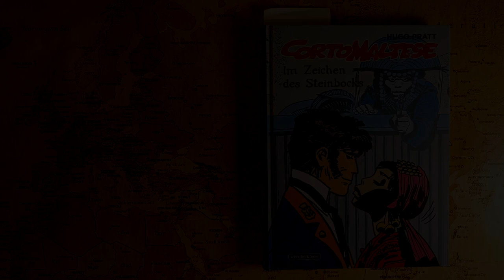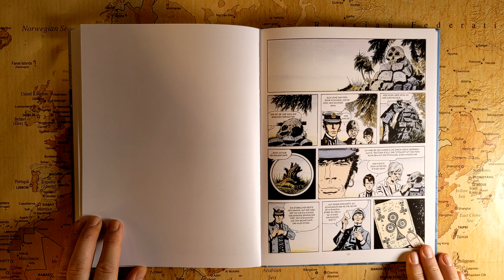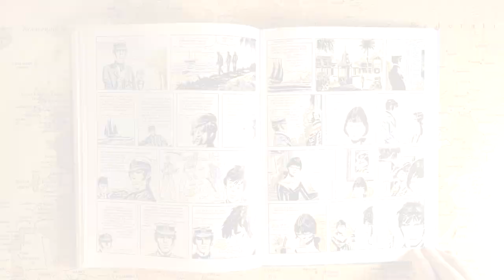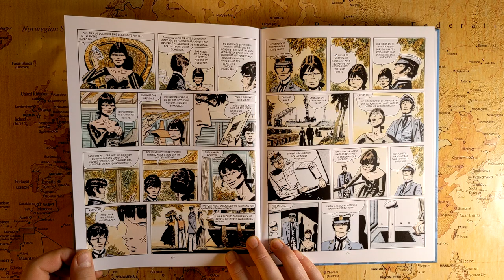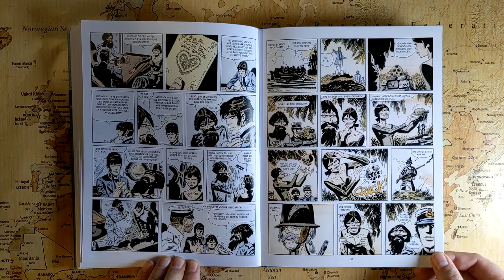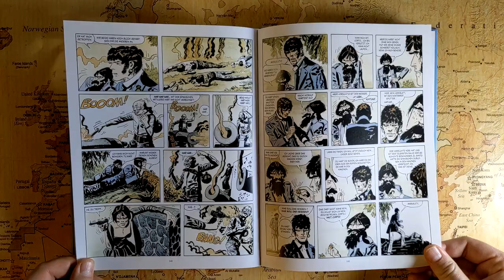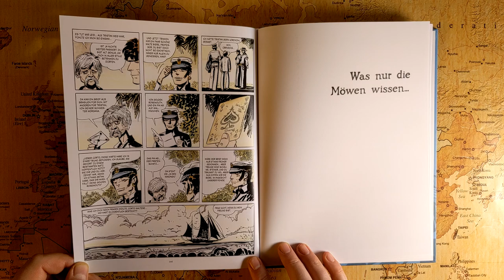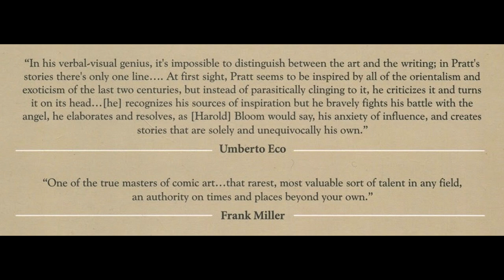Zu fremden Gestaden - 06 - Die Spur des Totenkopfs (Anemoia mit Corto Maltese)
Unweit der Jungferninseln sucht Corto Maltese, Rasputin und dessen gänzlich derangierte Freundin Ambiguity einen alten spanischen Schatz.